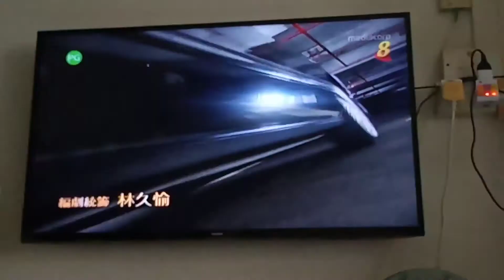Lee family reunion episode 697-717 感謝有你 into theme song (完结篇)(Finale)(6月8日)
38. Episode 697-717 into
片頭曲: 感謝有你
主唱：謝莉婷
作詞：高以德
作曲：陳文靛

Song
感謝有你
Artist
謝莉婷
Album
感謝有你
watermusictaiwan (on behalf of 華特國際音樂股份有限公司); Sony ATV Publishing